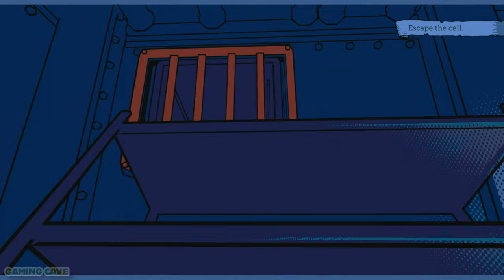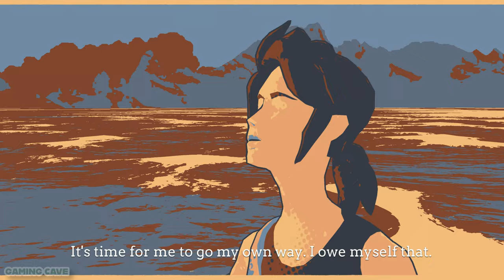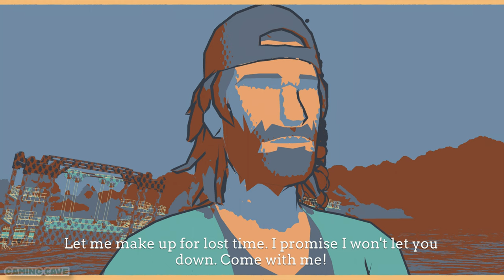Deep Beyond: A No-Commentary Journey of Discovery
Dive headfirst into the captivating world of Deep Beyond with this full gameplay PC walkthrough experience, this walking simulator is presented entirely with no commentary! Explore breathtaking underwater environments, face challenging encounters with enigmatic characters, and unravel the secrets that lie beneath the surface. Whether you're a seasoned explorer or a curious newcomer, this video will immerse you in the beauty and danger of the Deep Beyond.

00:00:00 - The Beginning
00:05:32 - Deep Dive
00:15:30 - The Island
00:31:35 - The Treasure
00:42:46 - Last Revelations
00:52:49 - Choose Your Path Ending 1
00:54:01 - Choose Your Path Ending 2
00:57:43 - Choose Your Path Ending 3